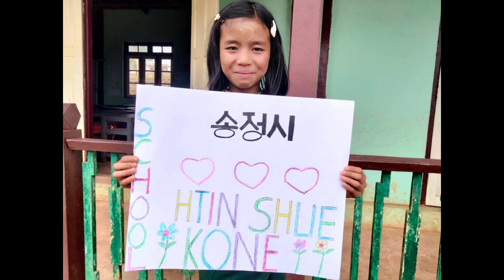[미얀마] 4년만에 다시 찾아간 후원학교.아이들이 훌쩍 커버림(Htin Shue Kone School)